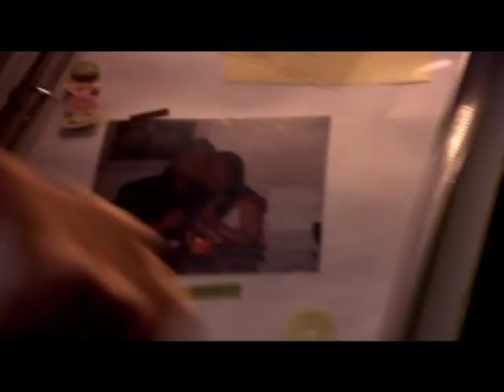funny clip - from movie - 'the trouble with romance' #2